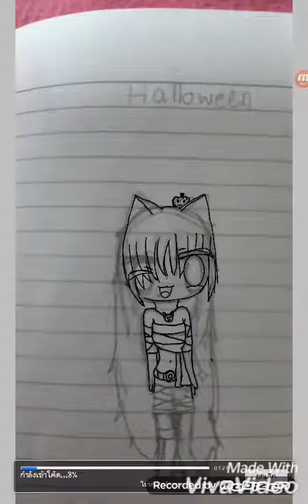ย้อนหลัง Halloween